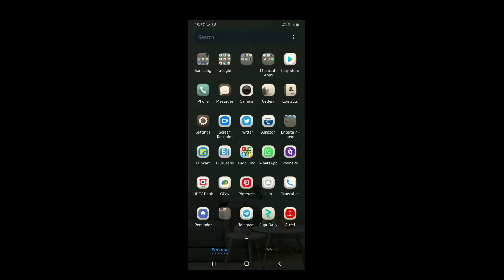WhatsApp's status in WhatsApp 😄